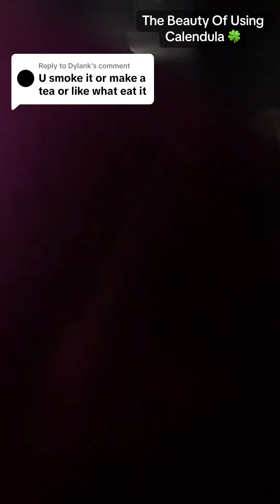Calendula Heals You..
The benefits of calendula!!